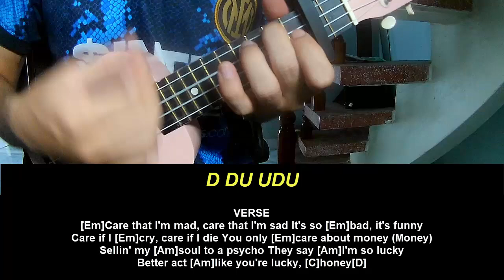Play Ukulele Along JADE Angel Of My Dreams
Today, I will share with you Play Ukulele Along JADE Angel Of My Dreams